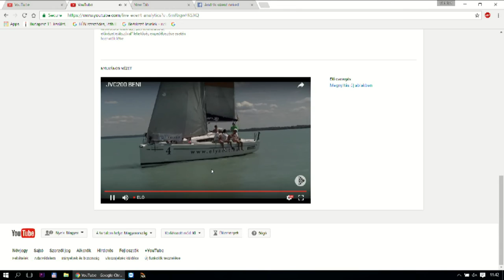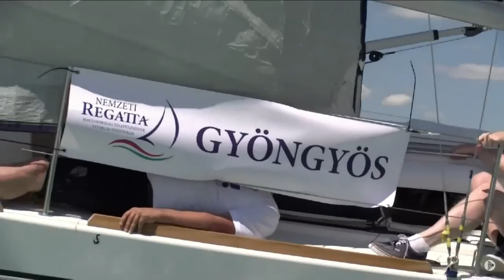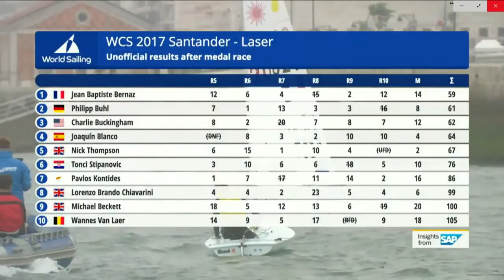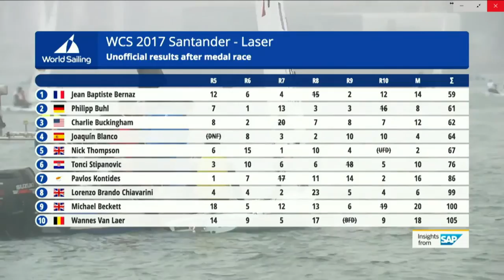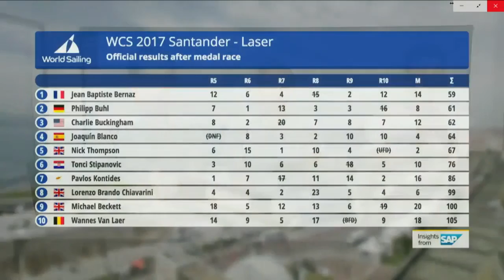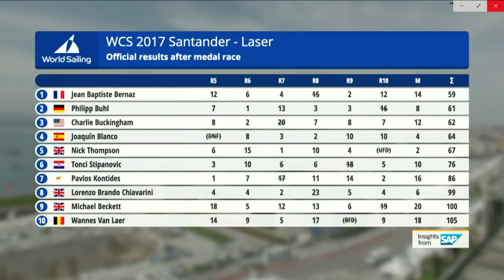Nemzeti Regatta - Élő közvetítés